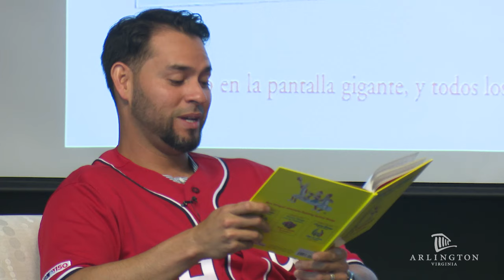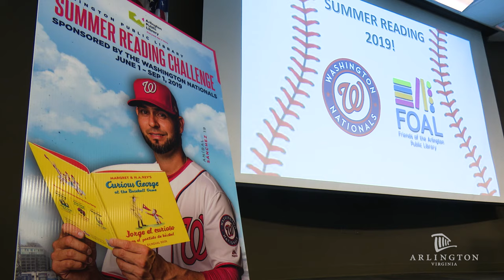Arlington Public Library | Summer Reading Challenge with the Washington Nationals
Arlington Public Library teamed up with Aníbal Sánchez and Kurt Suzuki from the Washington Nationals as part of the ultimate Summer Reading Challenge. Learn more and see how reading can get you tickets to a Nats game